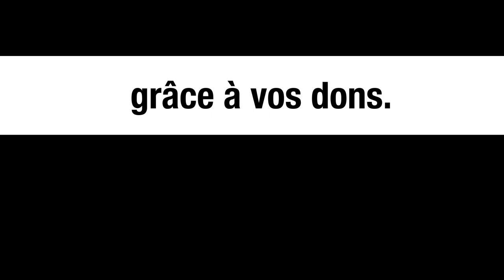« Partout dans le monde, les peuples grondent. Ils appellent au secours » - Robert Charvin